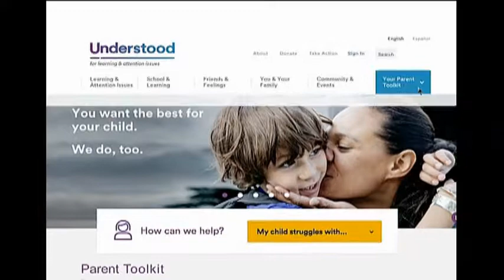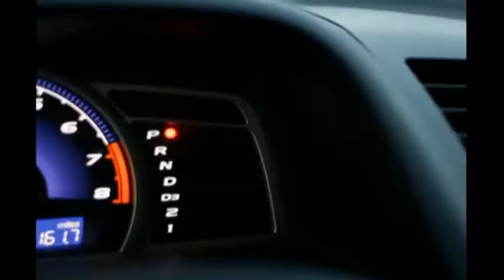Your Need To Know 56 Bettina Lawton on Legacy issues.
Catherine Read and Bettina Lawton (LawtonLegacyPlanning.com) discuss ways to keep control of our lives through documents that allow them to speak for themselves after they have become unable to do so because of disability or death.